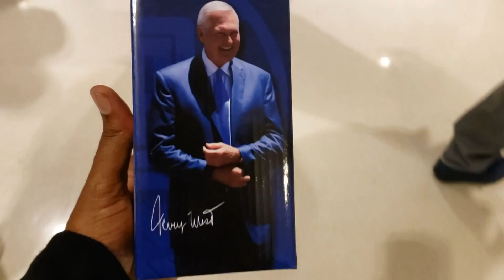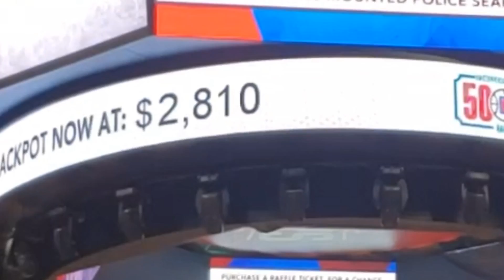VLOG: DIRK NOWITZKI'S LAST GAME AT STAPLES CENTER + LUKA DONCIC TRIPLE-DOUBLE Mavs vs Clippers